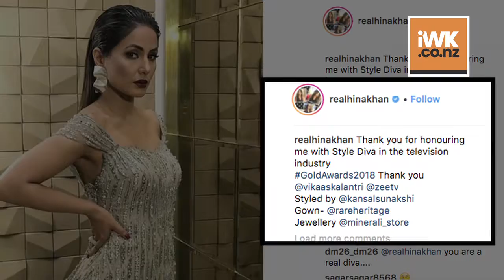Look up to Sonam & Deepika for style: Hina Khan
Television actress Hina Khan who has been acknowledged for her fashion sense says that she herself looks up to 'Fashionista' Sonam Kapoor and actress Deepika Padukone for style. Hina however showcased her sense of style with her stint in Bigg Boss where the audiences saw her in the glamorous avatar ditching her daily soap look.